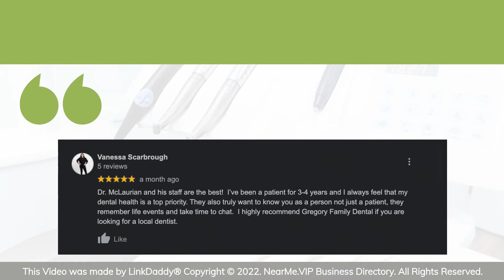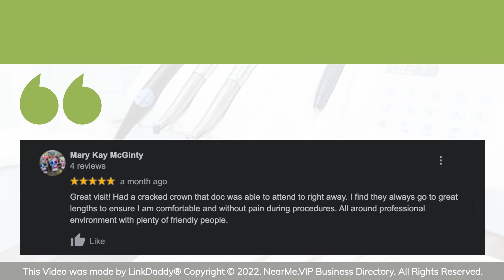Gregory Family Dental - Top 10 Best Dentists Kansas City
Gregory Family Dental is a dental provider who can treat the whole family and also offer a full range of cosmetic dentistry services. All of our professionals are committed to making every visit pleasant and comfortable.

Here's what some of our happy patients have to say about us!
Vanessa Scarbrough says,
Dr. McLaurian and his staff are the best! I’ve been a patient for 3 to 4 years and I always feel that my dental health is a top priority. They also truly want to know you as a person not just a patient, they remember life events and take time to chat. I highly recommend Gregory Family Dental if you’re looking for a local dentist.

Mary Kay McGinty says,
Great visit! Had a cracked crown that the doctor was able to attend to right away. I find they always go to great lengths to ensure I’m comfortable and without pain during procedures. All around a professional environment with plenty of friendly people.

It's our team's mission that everyone leaves their appointment with a smile on their face.